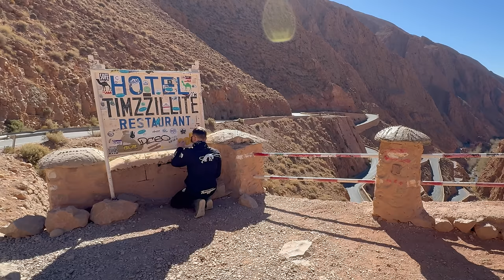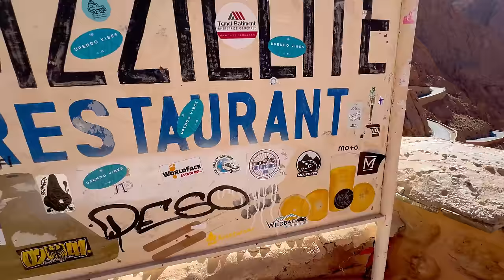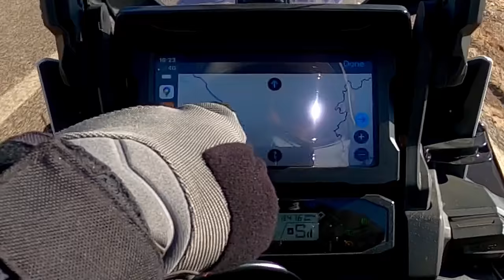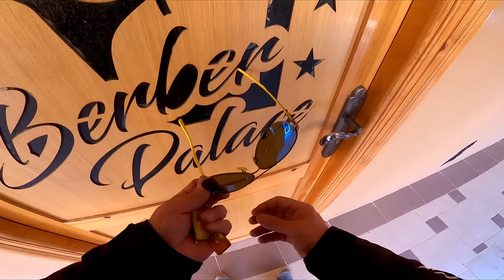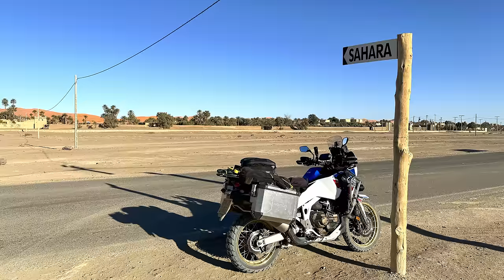We Are About To Reach The SAHARA DESERT! Ep6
It does not get much better than, this.
Living it moved me, editing it moved me, and even watching the final piece moved me. THIS is what dreams are made of.

Please let me know your thoughts on this. Please share it, show it, talk about it, and ask me anything you like about it!

Richa Forest Shirt -
Guardsman Security Barrier;
*use "VIDA50" at checkout*
Best helmet Intercom systems on the market;

My gear;
Insta 360 X3 Camera;
GoPro Constant Power - Powerbank
Richa Atlantic Gore-Tex Pro Jacket;
Wood Silk w/ Beeswax (Rain off the visor)
Windcutter Filter for Helmet Mic
Shark Spartan GT Lid;
Power Bank
DJI Mavic Air 2
Helmet Mount For GoPro
Furygan Bullring Leather Jacket
Furygan Atom Vented Jacket -